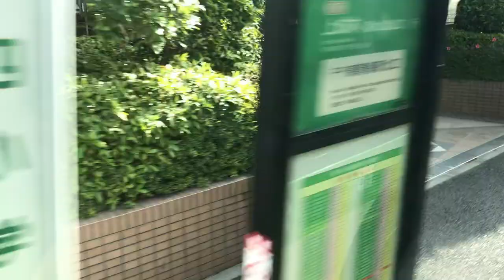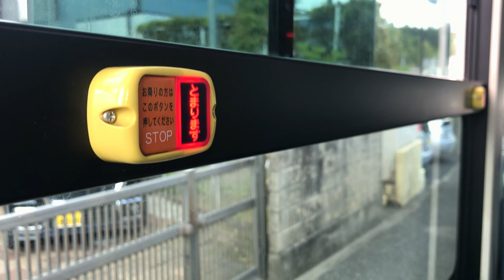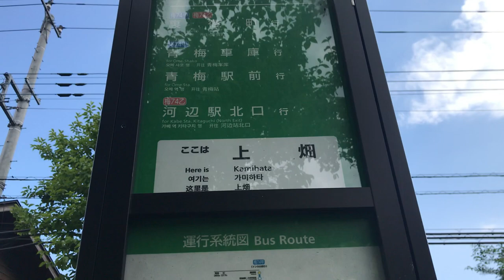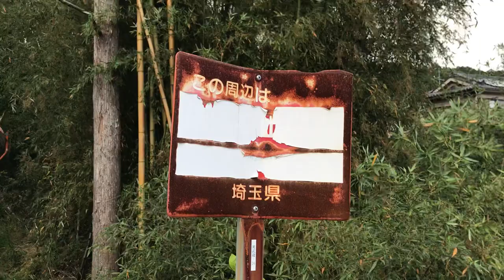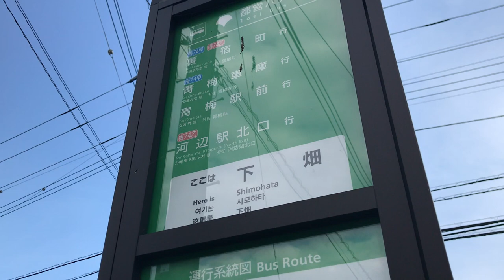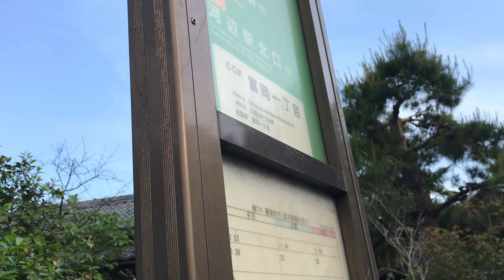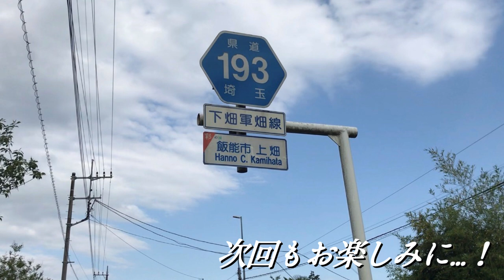【都バス】都知事に喧嘩を売る？都県境を越える都バスの路線(梅74)を紹介【多摩】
【編集者】音無

　「都県境を越える都営バス」に乗車し、具体的にどんな所を走るのかご紹介します。サムネはネタ路線に走っていますが、本編はいたって真面目で大人しいものになっています。

　ナレーションは全てアフレコです。公共交通機関の中では一切喋っていません。音無（私）が全編ナレーションを試験的に担当してみましたが、自分自身滑舌があまり良くない上、近所のコンビニで一番安かったイヤホンマイクを駆使して録音しているため、音質も悪いです。従って、聞き取りにくい箇所が多数存在するかと思います。あまりにも不評である場合、再度ゆっくりボイスに登場してもらうことも検討します。